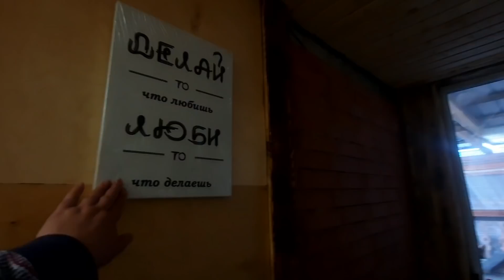ПОСТРОИЛИ БАНЮ🧖‍♀️ЗАВЕЛИ СОБАКУ🐕‍🦺И ЗАКРЫЛИ ДВОР👍